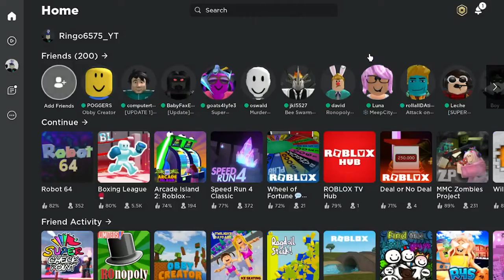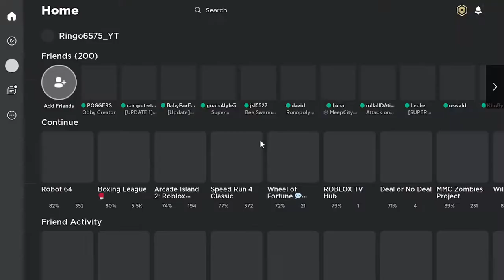(30 SUBSCRIBERS!!) Roblox Super Doomspire 2021 Winter Update!!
This is a Super Doomspire 2021 Winter Update. I play it on PC and I did incredible. Here are the current standings for the Season 15 Battle Pass that I found by my brother goats4lyfe3:
1st place: Green Machines at 20.0M Score
2nd place: Red Royals at 17.6M Score
3rd place: Blue Battlers at 10.1M Score
4th place: Yellow Fellows at 2.07M Score
And thank you all for supporting the channel because my Fall Update video reached over seventy views! Let's get this one to over 2000!
Our like goal will be 500 again! Can we do it? I think so...
Can we get another 20? It won't be as hard...
Let's reach fifty subscribers! Can we do it? I think so!